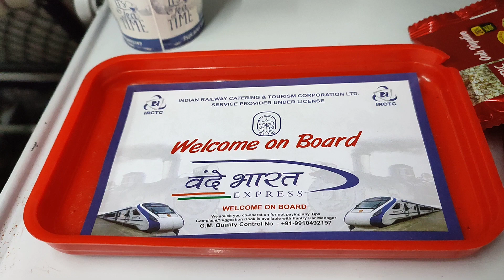Vande Bharat Express from Vizag to Hyderabad . Food Vlog.